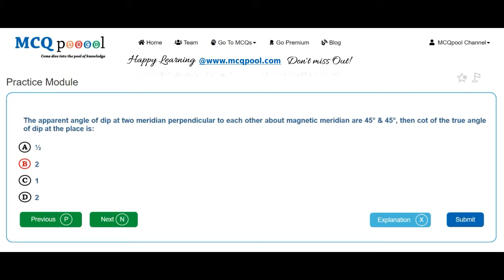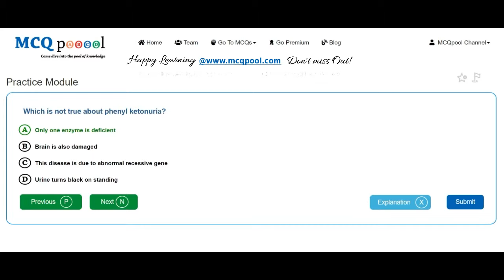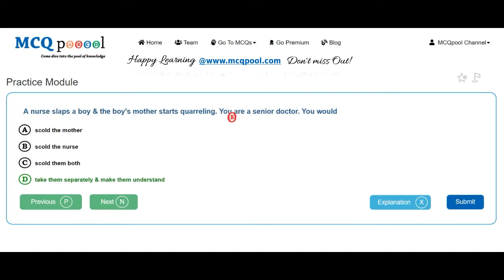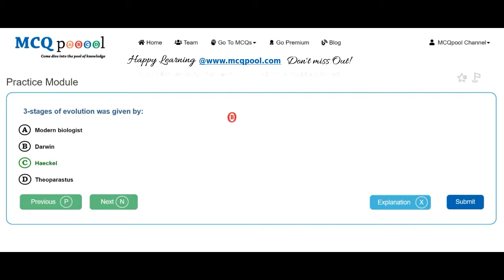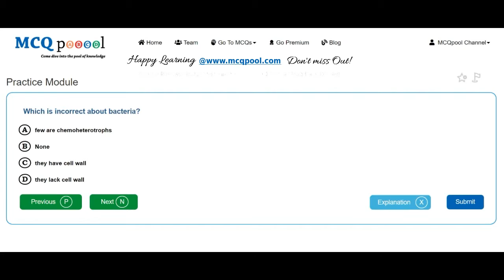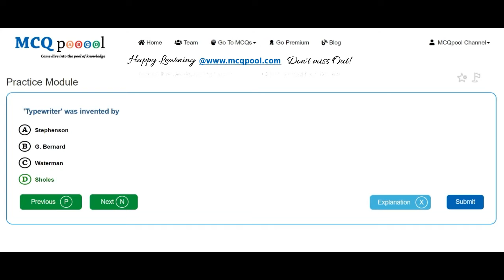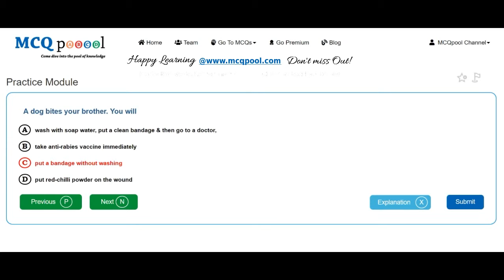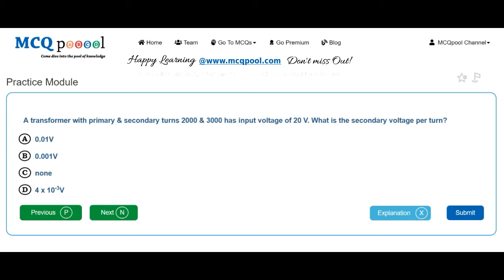Quiz/MCQs on BPKIHS UG- MBBS Entrance 2002 -MCQ Quick Revision Series Free MCQs @